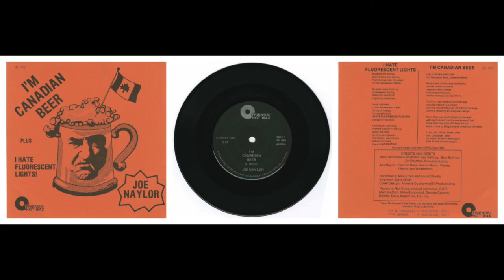Joe Naylor - I'm Canadian Beer - 7" - 1980 - Vancouver Canada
There is no sound that is more Canadian than stubbies bashing up against one-another. Joe Naylor keeps the rhythm with this distinctly 'Canadian' sound back in 1980 with his beer strike protest single "I'm Canadian Beer". I can relate. Living through these difficult times in British Columbia (before beer and wine stores) was trying. The parents became more irritable, the basement became a distillery, and we all had to find alternative means of entertainment, which was a difficult task in the GVRD.
-Robert Williston

Members - Joe Naylor: electric bass, voice, music, words, effects and treatments
Sean McConnell: rhythmic gap setting, beer bottles, Dr. Rhythm, acoustic drums
Engineered by Dave Miller
Recorded at Max's Deli and Sound Studio
Annette Ducharme (Eli Productions): cover design